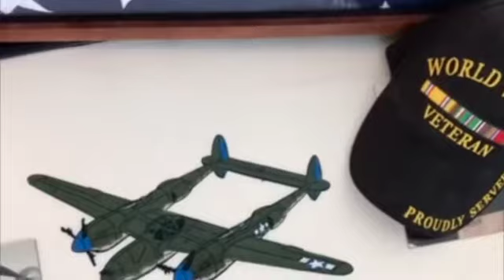MAGA! Make America Great Again MAGA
MAGA.An original song and video, “Make America Great Again”.  Co-written by Rusty Isakson and Dave Winters.
Veteran and retired law enforcement officers, Rusty and Dave try to express their love for America and all those who serve in the military and law enforcement communities.